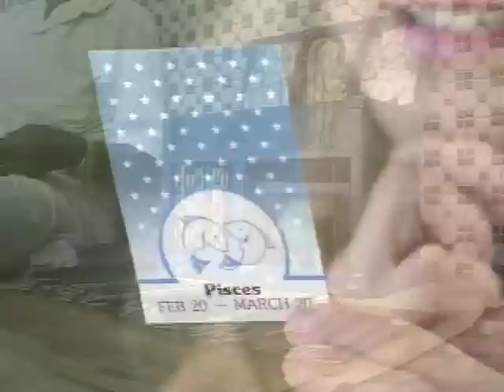The Psychic Birds of Singapore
It is a popular pastime to bring ones bird to local coffee shops to compete with each other. The Jurong Bird Park houses over 300 species of birds. Some birds can be found on the street, acting as fortune tellers by selecting cards for the passerby, creating a novel form of divination.